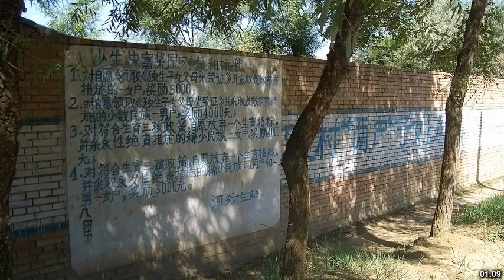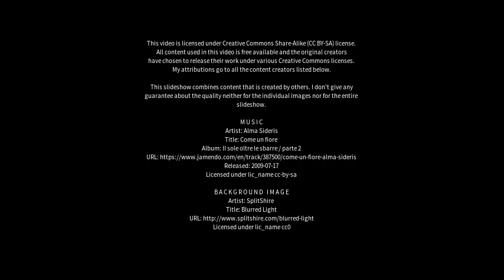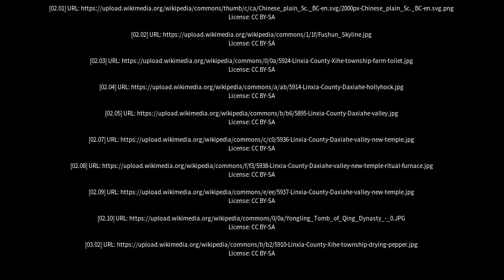Best places to visit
Best places to visit - Xihe (China) Best places to visit - Slideshows from all over the world - City trips, nature pictures, etc.